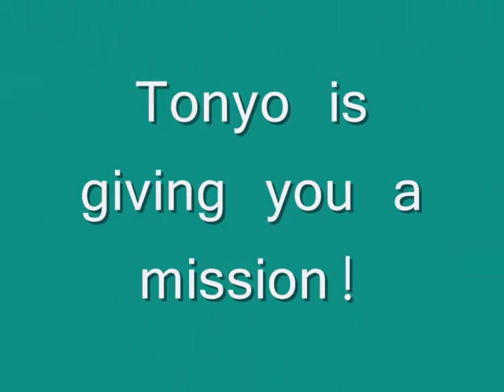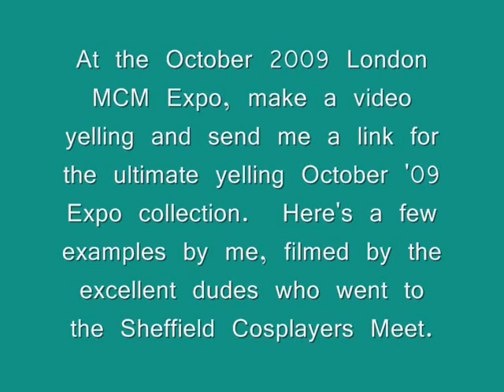Swine Flu: HARDCORE - Tonyo - Week 34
Thanks to Matthew for this request, we're doing a whole week about swine flu.  I wanted to do a proper song but haven't had the time or resource to do that, so I just made something while walking down the road.  The other bit with the pig is also something I wanted to do properly but I haven't got the equipment.  The bit where we're farting with our mouths is really done at Meadowhall Station.  Finally, if you're going to London Expo in October, make sure you screams your head off.  Thanks.